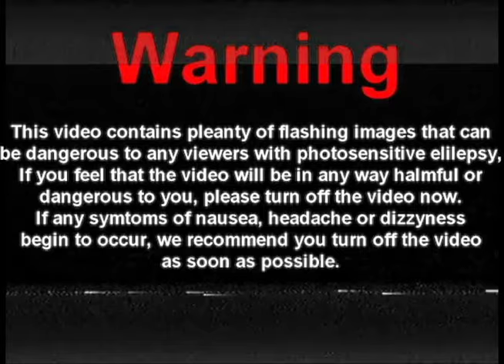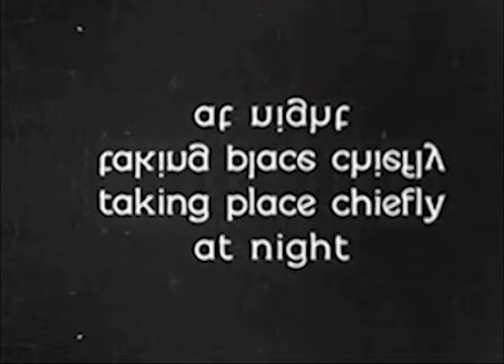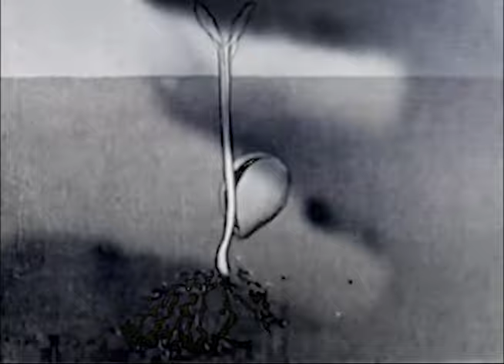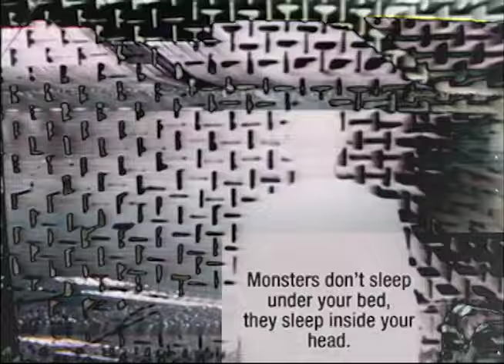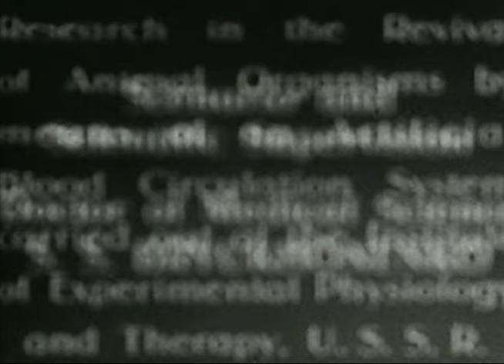Fruits And Flowers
FRUITS & FLOWERS

Visuals by Maxwell Owin & Sam Rigal

Madi
and
Ro

This is dedicated to the times at Tanners Hill.